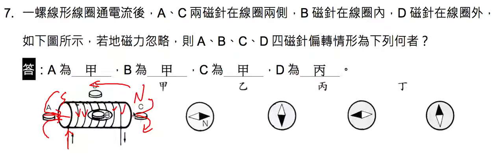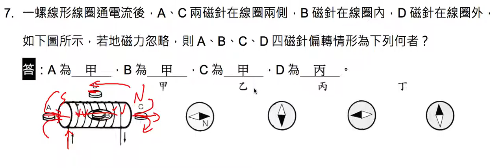16理化-國中-電流與磁-第四節-電磁鐵-即時演練7